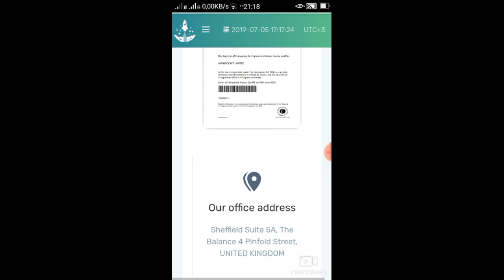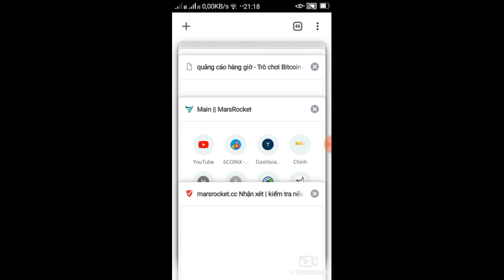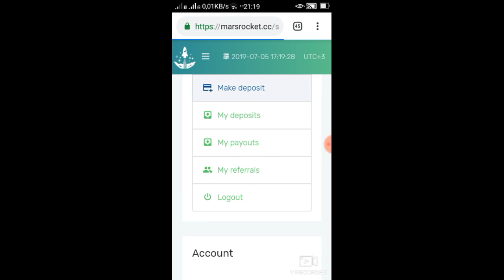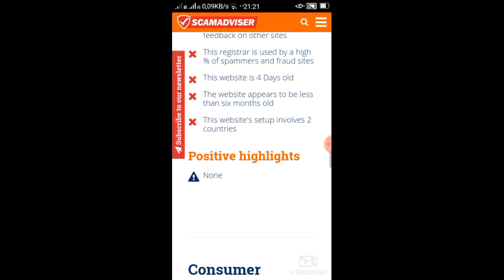REVIEW MARSROCKET EARN MONEY 200% 24H MIN DEPOSIT 0.00005 BTC